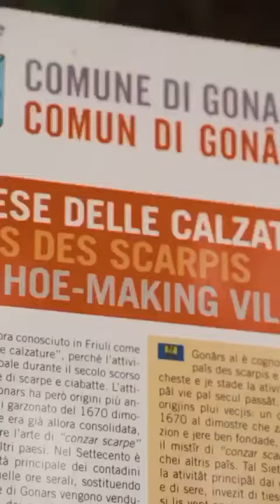Eredi Masolini snc - RE-BORN shoes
Contest Smart Talks @ GECO EXPO 2021 - Video Eredi Masolini snc: RE-BORN shoes

Descrizione progetto: We are REusing ♻️ materials from used items ⛵🚗⛱🌍 , cREating with a sustainable concept our original RE-BORN Shoes🌞 CRUELTY FREE 💚💛❤️